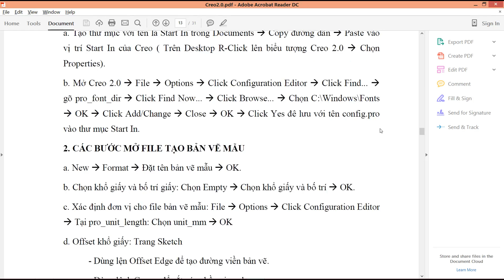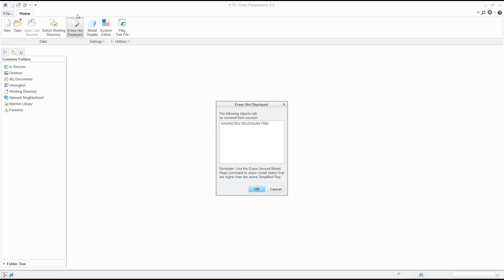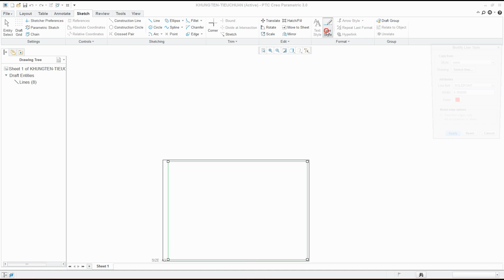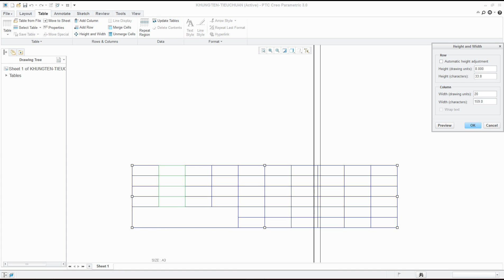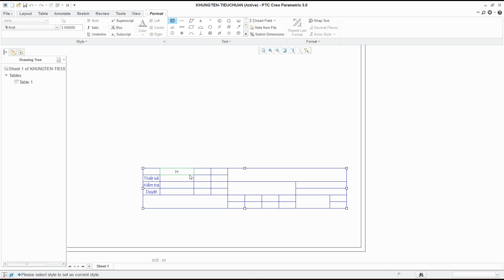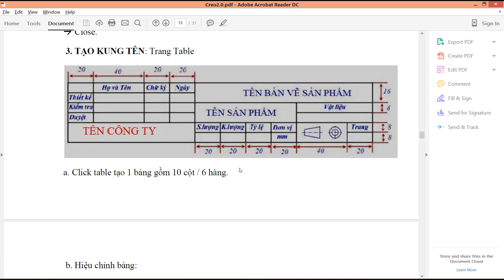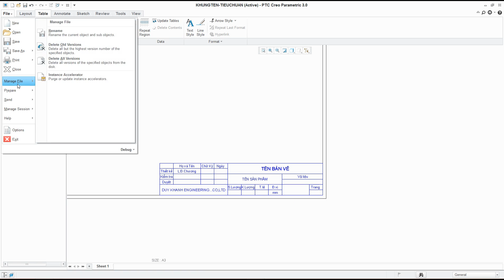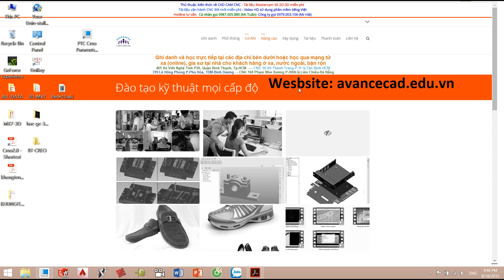Bài 7 - DVD Thiết kế Creo 3.0 dành cho sinh viên bắt đầu làm quen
Video hướng dẫn các bạn sinh viên bước đầu làm quen với giao diện thiết kế của PTC Creo 3.0